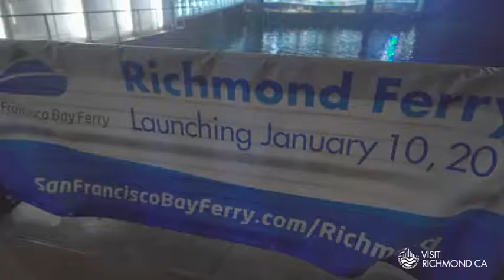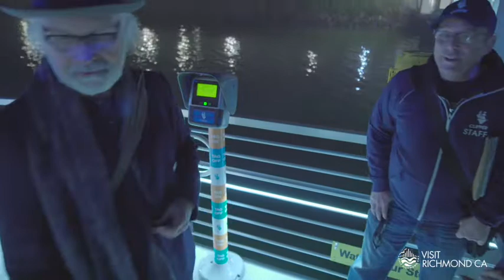January 11, 2019: the inaugural ferry between Richmond, California and San Francisco sets sai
January 11, 2019: the inaugural ferry between Richmond, California and San Francisco sets sail. The team from David Perry & Associates, Inc. was onboard to record the historic event, along with Matt Lewis, Executive Director of "VisitRichmondCA" Ahoy!